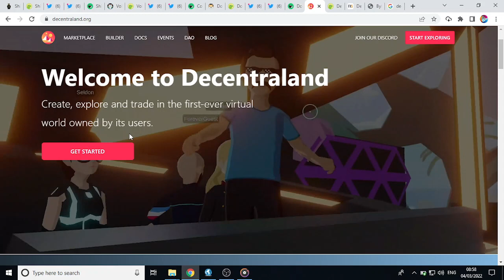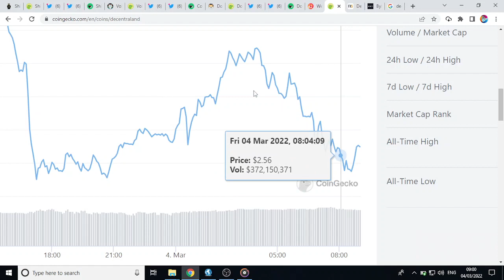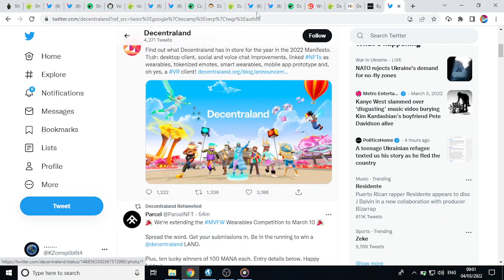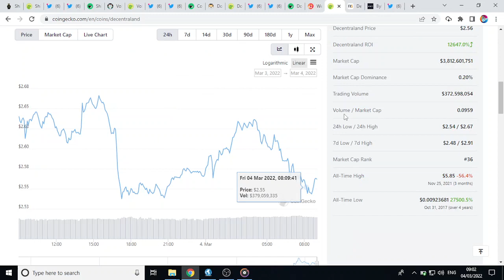DECENTRALAND MANA BIG UPDATE: YOU NEED TO KNOW THIS... (PRICE PREDICTION CRYPTO NEWS 2022)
Today we talk about decentraland token, decentraland coin news, decentraland price prediction, decentraland today, mana price prediction,
mana crypto, mana price